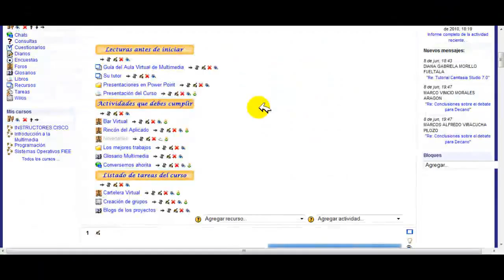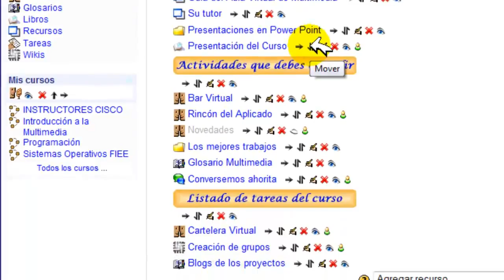MoverBloques2.mp4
Pequeño videotutorial en el que se indica cómo mover bloques y activar edición dentro de un Entorno Virtual de Aprendizaje bajo la plataforma Moodle